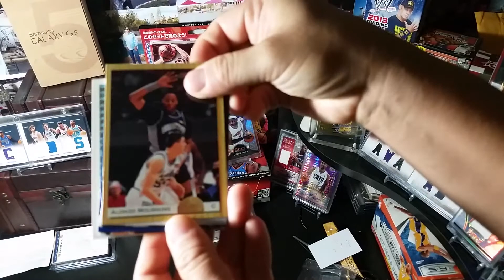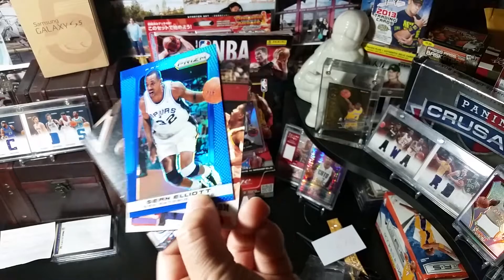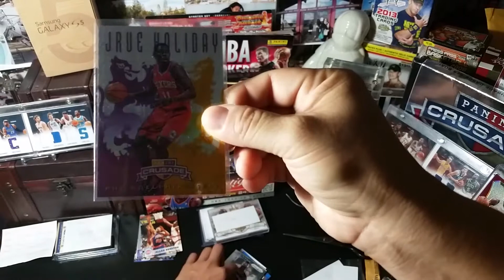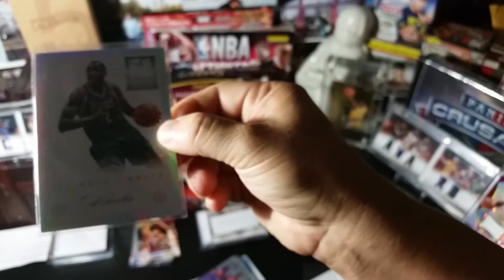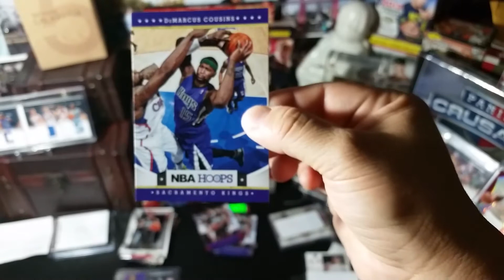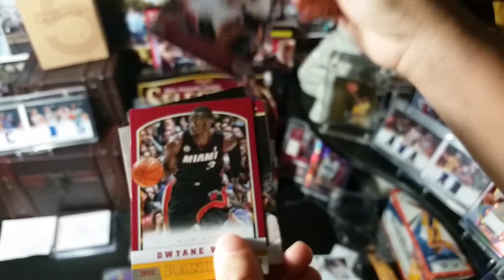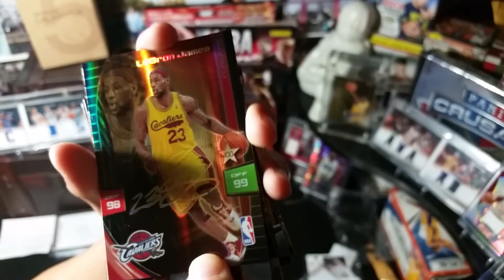Boss Pinoy Amazing Package!!!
Appreciate it Charles!
Wow!
Stay cool!
God Bless